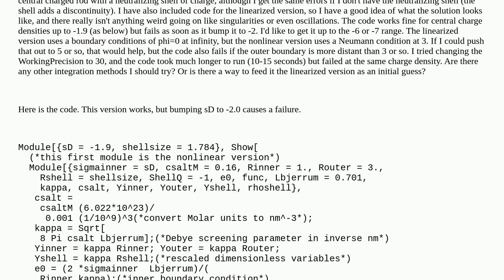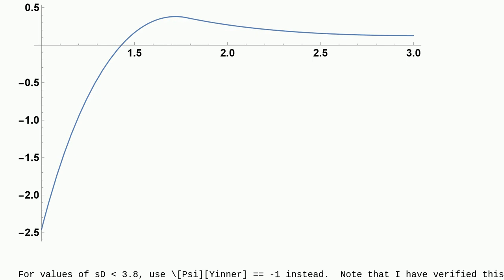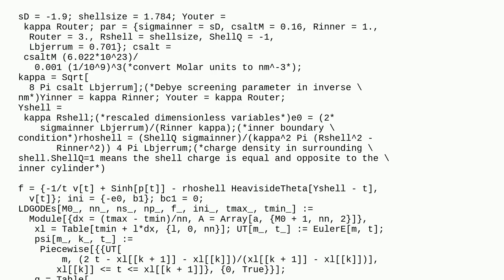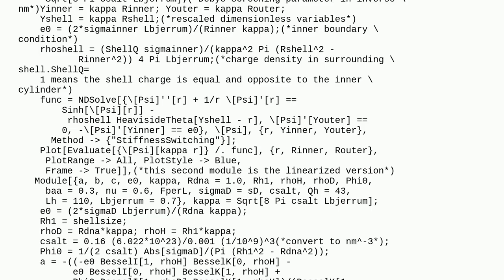Mathematica: 1D ODE: singularity or stiff system suspected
1D ODE: singularity or stiff system suspected

A special thanks goes out to the awesome community

  equation-solving numerics differential-equations numerical-integration